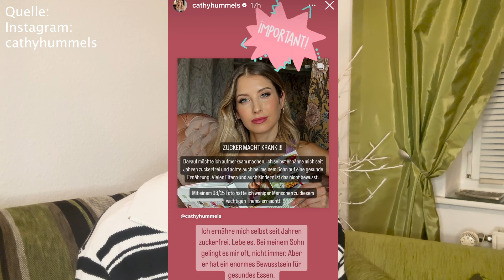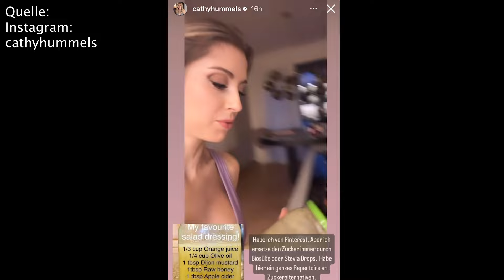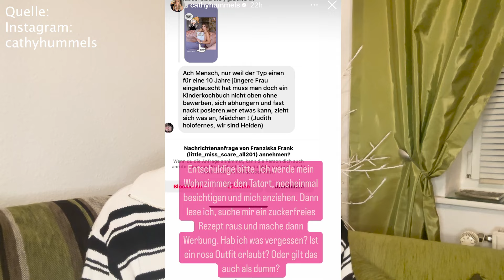Ein weiterer SKANDAL! Cathy HUMMELS bewirbt Kinderbuch freizügug! | TANA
Meine lieben Little-Youtuber,
folglich habe ich heute ein Review zu Cathy Hummels, die Ex-Frau vom Nationalspieler von Mats Hummels. Sie promotet ihr altes Kinderrezeptbuch, indem sie sich freizügig ablichten lässt.
Wie seht ihr das?
Ich wünsche Euch mit meinem neuen Review viel Spaß!

Trash TV Reaktionen Mats Hummel Cathy Hummels Rezo Montana Black Die Crew Taff